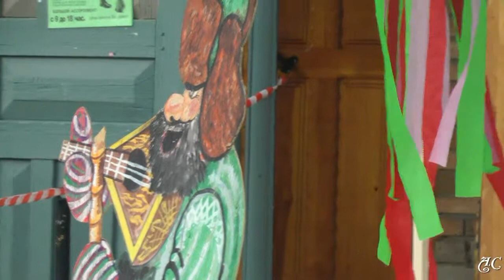Обманула. исп. Г. Милованов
Концерт на празднике Масленица в п. Североонежск.